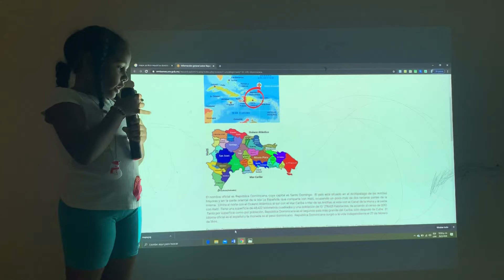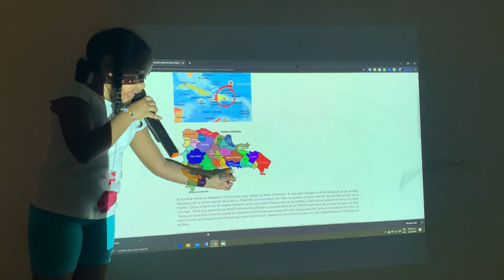Luz Mariel Gómez Ledesma, mapa político RD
Límites de la República Dominicana para el colegio JESUS EN TI CONFÍO, BARAHONA.